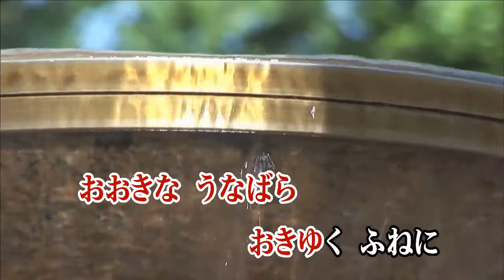カラオケJOYSOUND (カバー) 喜びの歌(交響曲 第9番 「合唱」 第4楽章より) / Classic （原曲key） 歌ってみた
喜びの 歌 ( 交響曲 第9番 「 合唱 」 第4楽章より )
CLA SSIC
第九 だいく
クラシック
An die Freude
作曲 ベートーヴェン 歓喜の歌
アニメ 新世紀エヴァンゲリオン